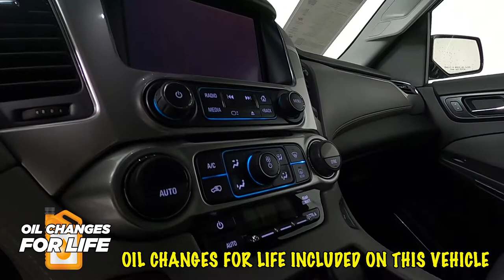2020 Chevrolet Tahoe LT SUV 1GNSKBKC3LR120405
"Fresh Trade! 2020 Tahoe LT w/ 51k miles and many extra's including Sunset's Exclusive ""Warranty Protection for Life"" and ""Oil Changes for Life"", the peace of mind that should come with buying a pre-owned vehicle!

 Option Highlights

 - 18"" Alloy Wheels
 - 8"" Touchscreen
 - 9 Speaker Bose Premium Sound
 - Remote Start
 - Premium Ride Suspension